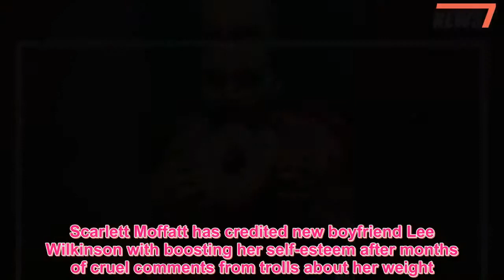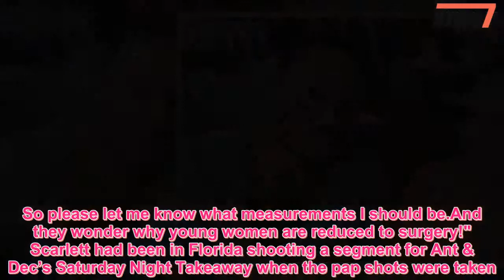Scarlett Moffatt credits hot new boyfriend Lee Wilkinson with helping her through weight-related anx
Scarlett Moffatt has credited new boyfriend Lee Wilkinson with boosting her self-esteem after months of cruel comments from trolls about her weight.The Saturday Night Takeaway contributing presenter, who recently faced claims she'd taken extreme measures to slim down for her 2016 DVD Scarlett's SuperSlim Me Plan, found her confidence souring thanks to Lee's help and encouragement."After a difficult few months, Lee has really helped put a smile on her face.He's always telling her how much he fancies her and she says that's helped her regain her confidence," a source tells Closer magazine."Scarlett's original workout schedule and diet was too strict to stick to - she's too busy to spend hours in the gym every day.Lee's been the secret to helping her accept her body and be herself." Back in January, Scarlett lashed out after a number of followers pointed out the difference between her Instagram photos and paparazzi pictures taken of her on the same day."When online papers/magazines try their hardest to use unflattering photos and drag women down do they realise what they’re doing to peoples mental health.I understand it’s part of the parcel of being in the public eye but Body shaming NEEDS TO STOP!" she fumed.The former Gogglebox favourite, whose weight has yo-yoed over the years, then said she couldn't win no matter what her weight."Tell me the size I should be please! I got slated when I slimmed down to a size 8 and I get slated when I’m a size 12.So please let me know what measurements I should be.And they wonder why young women are reduced to surgery!"  Scarlett had been in Florida shooting a segment for Ant & Dec’s Saturday Night Takeaway when the pap shots were taken.More recently, the star has admitted that the bullying remarks get to her, revealing: "It's really affecting my anxiety.I spend days crying and putting on a brave face." She and fitness trainer Lee only started dating in December 217 - two months after her split from last boyfriend Luke Crodden - but they're already getting serious about each other.Lee was by Scarlett's side for the SNT finale in Universal Resort Orlando last weekend and the loved-up pair were spotted flirting in their hotel pool and wandering around the theme park hand in hand."She feels like pinching herself," the source added."She can barely believe she's finally got her fairy-tale ending.